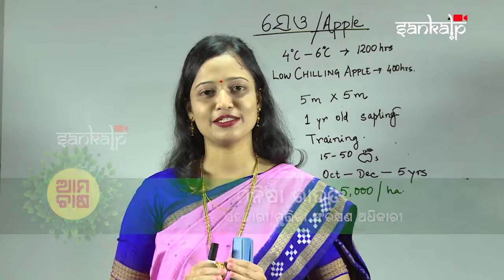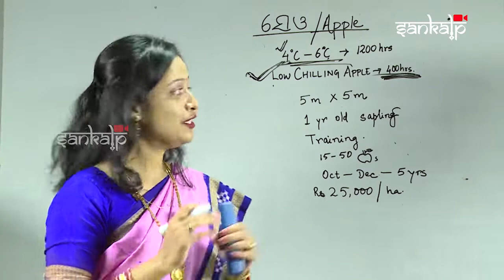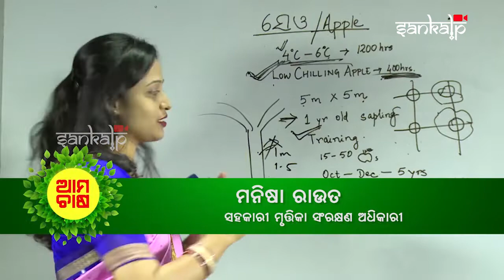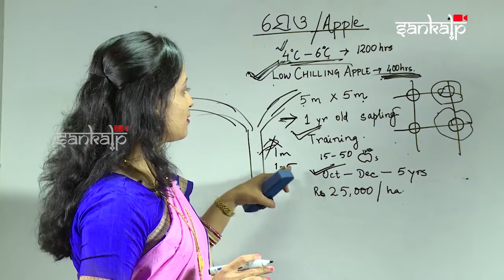ଓଡ଼ିଶା ଜଳବାୟୁରେ ସେଓ ଚାଷ ସମ୍ଭବ | How to grow Apple in Odisha // Farming Tips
ଓଡ଼ିଶା ଜଳବାୟୁରେ ସେଓ ଚାଷ ସମ୍ଭବ  | Tips for growing Apple in Odisha

Looking for tips to grow apples in Odisha? Watch this video to learn more.

Simlipal, Koraput & Phulbani have perfect weather for growing apples in odisha.